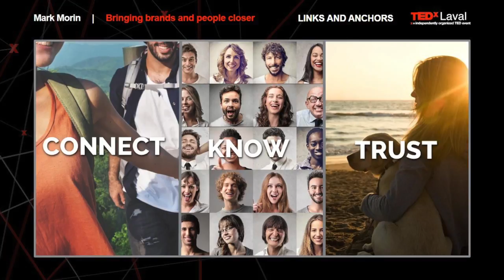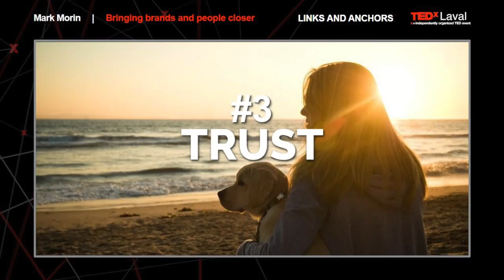BUILDING SUSTAINABLE RELATIONSHIPS THAT BRING BRANDS AND PEOPLE CLOSER | Mark Morin | TEDxLaval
Today’s customer is skeptical, connected and well informed. Mass marketing as we know it is gone for good. Brands need to stop talking at their customers and start seeing the world through their eyes. Using AI, technology and customer data, they need to truly know their customers, build trust and emotional connections, and create customer relationships that last.

ABOUT MARK MORIN
As a customer relationship builder, Mark has devoted the past 35+ years to bringing brands and people closer. He is an author, trainer, professional speaker and an expert in the field of relationship and cognitive marketing. His work focuses on creating lasting customer relationships between brands and their customers through relevant, personalized and creative marketing campaigns and programs. He has been teaching relationship marketing at Université de Montréal since 1998. Each year, he presents a host of keynotes and workshops throughout North America.

His clients include national and international brands in tourism, leisure and travel, beauty and cosmetics, financial services and B2B. In 2009, he published a book on the importance of personalization and relevance in marketing communication titled Talk to Me! Get personal, get relevant, get more customers! As a customer relationship builder, Mark has devoted the past 35+ years to bringing brands and people closer. He is an author, trainer, professional speaker and an expert in the field of relationship and cognitive marketing. His work focuses on creating lasting customer relationships between brands and their customers through relevant, personalized and creative marketing campaigns and programs. He has been teaching relationship marketing at Université de Montréal since 1998. Each year, he presents a host of keynotes and workshops throughout North America. His clients include national and international brands in tourism, leisure and travel, beauty and cosmetics, financial services and B2B. In 2009, he published a book on the importance of personalization and relevance in marketing communication titled Talk to Me! Get personal, get relevant, get more customers! This talk was given at a TEDx event using the TED conference format but independently organized by a local community.